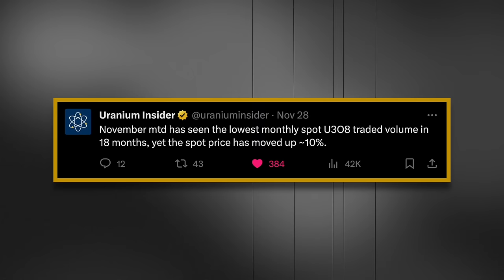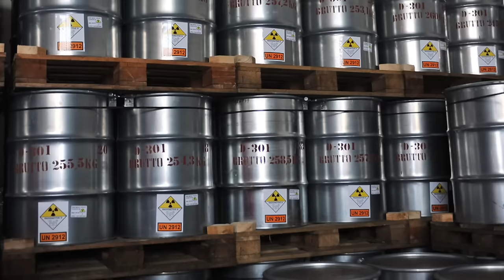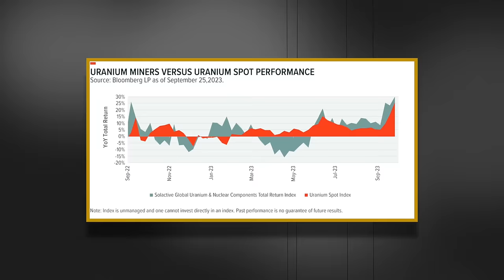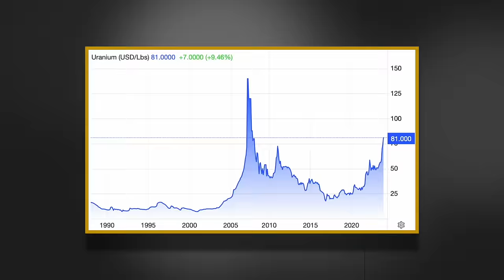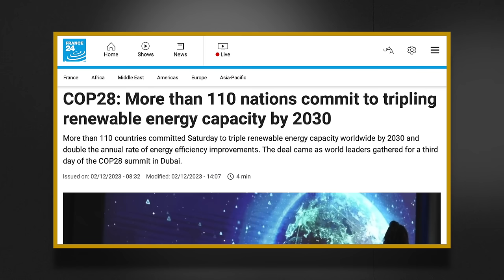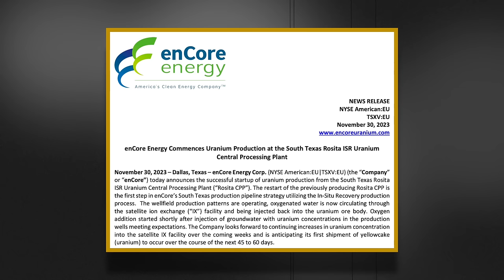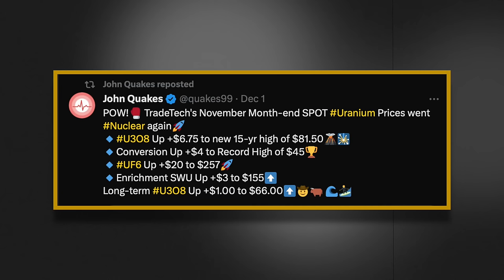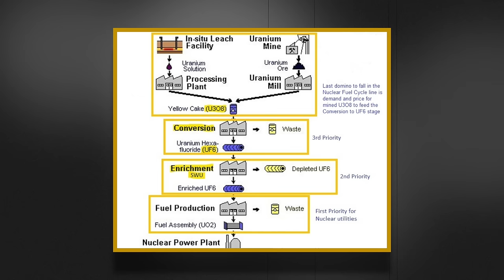Uranium Stocks, Exiting Strategies, Bear Cases | Uranium Insider Interview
Uranium Insider Justin Huhn talk to me about what uranium stocks he thinks will outperform going forward, and how he picks those uranium stocks.

Furthermore, we also talked about the state of the uranium spot market and the price movement in the uranium spot price over the last few months.

Uranium Insider also talked about small modular reactors (SMRs) and the potential investment case as well as what investment vehicles might make sense when it comes down to investing in uranium through SMRs.

Timestamps:
00:00 recap
01:00 what's happening in the uranium spot market?
08:30 is there going to be a spike in the price of uranium?
16:00 are RFPs not getting filled?
20:30 what is the new incentive price for uranium production?
27:10 why is the long-term uranium price lagging?
29:00 are conversion & enrichment prices going down?
32:25 will the uranium spot price follow conversion prices?
38:10 what ends the uranium price run?
43:08 what uranium production is coming online soon?
49:54 what uranium stocks will perform better from here on?
53:55 what matters most for uranium stocks?
55:30 does Uranium Insider like exploration stocks?
57:55 what other criteria does Uranium Insider have?
01:00:25 when does Uranium Insider sell uranium stocks?
01:05:00 are M&A plays worth it?
01:10:00 does Uranium Insider like other stocks?
01:11:00 are SMRs dead?
01:17:10 will uranium miners get government grants eventually?
01:19:32 is the uranium price really going higher?
01:22:10 would the uranium stocks crash during a recession?
01:27:00 closing thoughts